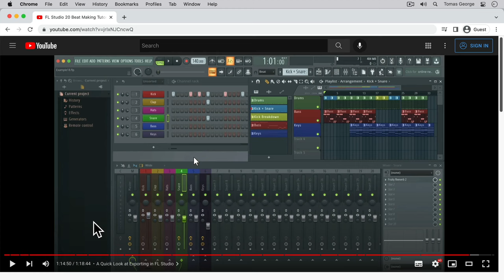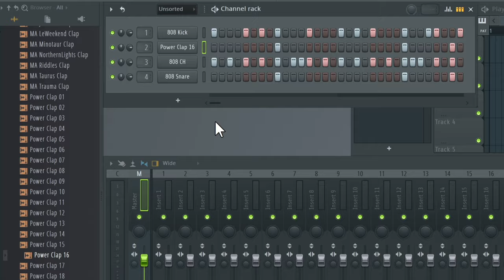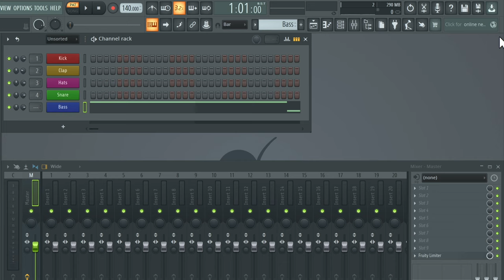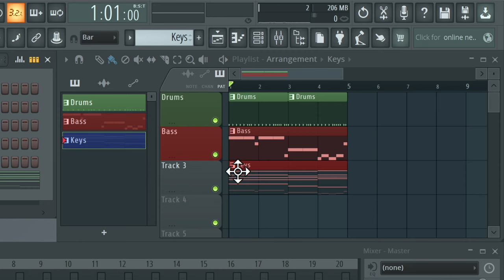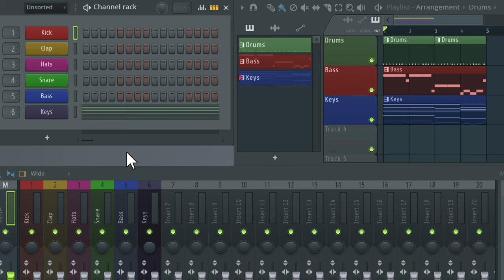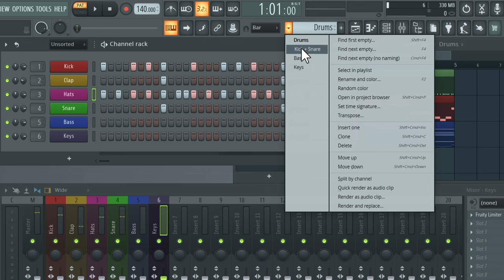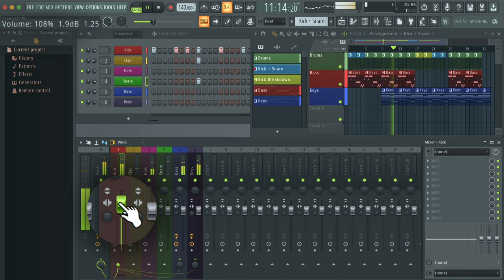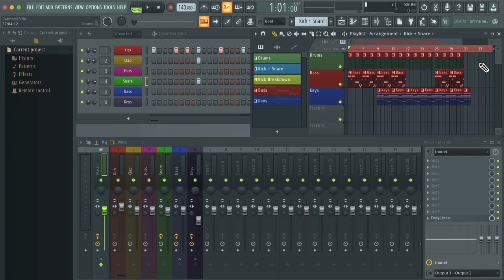How to Make Beats in FL Studio 20 | FREE COURSE for Beginners | FL Studio 20 Beginner Tutorial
THIS YOUTUBE VIDEO IS ONLY ONE SECTION OF OUR COMPLETE FL STUDIO 20 COURSE.

0:00 | Introduction and Welcome to this Beat Making Video
0:56 | Essential Audio and MIDI Settings
2:21 | Before we get Started - A Quick Look at the Channel Rack
03:50 | How to Quickly Create a Drum Beat
11:26 | Levels and Panning in the Channel Rack
13:20 | Adding the Pattern to the Playlist and Creating a New Pattern
16:45 | Organizing our Beat and Project
19:00 | Creating a Bass Part in FL Studio
26:47 | Writing a Keys Part for our Beat - Before we get Started
29:31 | Quickly Writing a Keys Part for our Beat
34:50 | How to Add an Arpeggiator to an Instrument in FL Studio
37:32 | Quickly Selecting a Synth Part in FL Studio
41:09 | Organizing the Channel Rack and Mixer
44:27 | How to set up Sidechain Compression in FL Studio
50:20 | Sidechain Compression Recap
53:00 | Arranging - Part 1: Cloning Patterns
56:01 | Using Save As in FL Studio
57:17 | Arranging - Part 2: Arranging the Beat into a Song
1:06:12 | Adjusting Volume Levels and Panning + A Quick Look at Using Reverb in the Mixer
1:14:12 | A Quick Look at Exporting in FL Studio
1:17:45 | Thank you for Watching and What's Next

Start Creating Your Own Bears in FL Studio 20.

This beginner tutorial is one section taken from our Complete FL Studio Course. This course is all about Music Production and Mixing in FL Studio, which is software for music sequencing and is a digital audio workstation for Windows and OS X.

FL Studio is used across professional studios and also bedroom studios. Learning how to use your DAW correctly will dramatically improve the quality of your music and the speed you create it.

NOTE: This YouTube tutorial is for all versions of FL Studio (Fruity, Producer, Signature, and All Plugins). Just be aware that some of the features we discuss in our Complete Course will not be available for FL Studio's Fruity Edition, such as recording audio.

What is this FL Studio 20 Tutorial all about?
In this beginner's guide to Beat Making in FL Studio, you will learn how to make beats in FL Studio and will gain a basic overview of some of the main functions and features in FL Studio.
This Beginner's FL Studio beat-making video covers such topics as :

✅ Understanding the Basics of Creating Drum Beats in the Channel Rack
✅ How to Use Different Samples for your Drums
✅ A Quick Overview of Creating Bass and Keys Parts
✅ Brief Look at Arranging your Beats into a Song
✅ How to Export your Music out of FL Studio

Our Complete FL Studio Course goes into A LOT more detail than this video, and it's 20+ hours long!

Cheers,
Tomas.